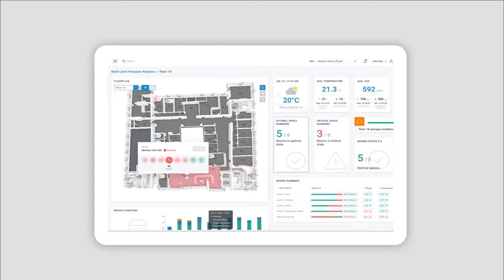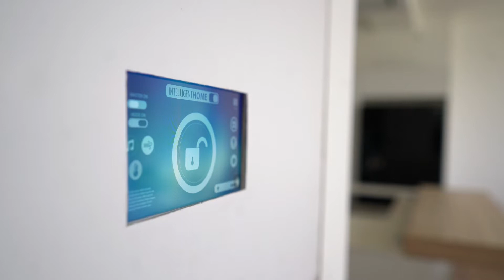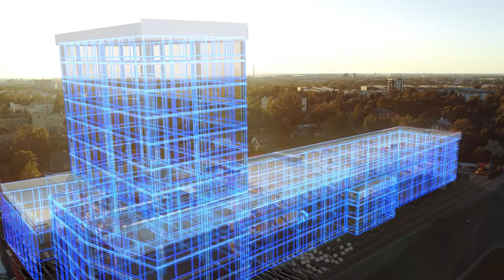SKS Technologies Corporate Video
SKS Technologies (ASX: SKS) is excited to release our new short corporate video explaining who we are and our expanding capabilities.